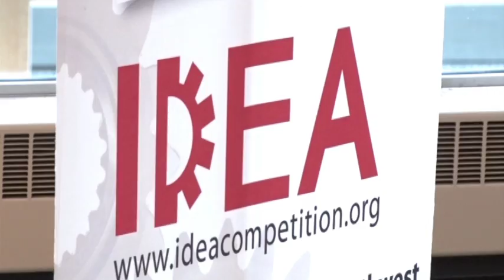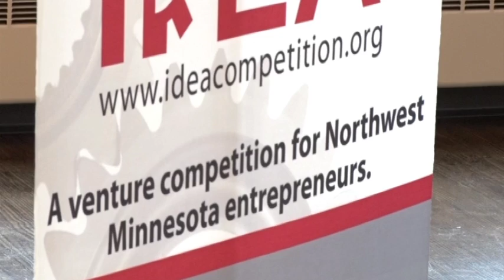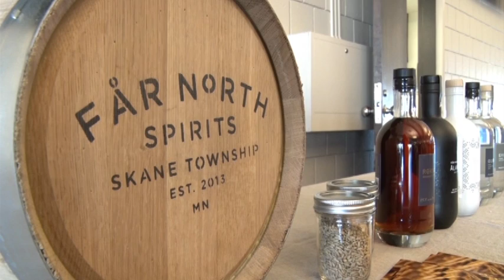Local Entrepreneurs Awarded at IDEA Competition